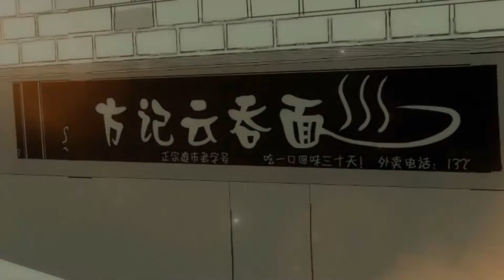🔥【最新合集】《最强神赐》EP01-21：开除你们！！！热血